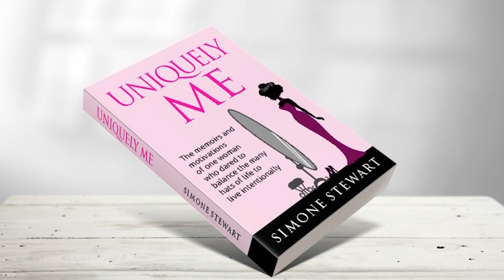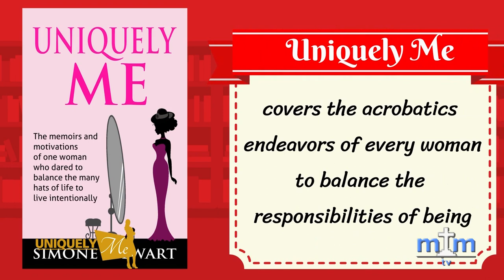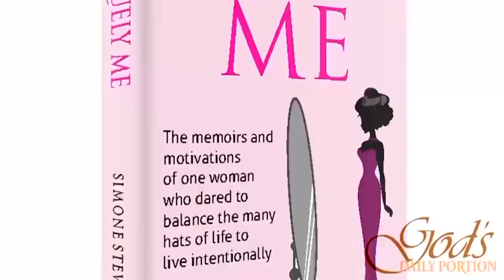Defying the odds OVERCOMING MULTIPLE STROKES | Bishop Dr. Letitia McPherson | Straight talk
In this episode bishop Dr. Letitia McPherson shares how she defied the odds and survived nine strokes, five heart attacks and eight major surgeries.
This unique woman's interview will leave you on the edge of your seat.
Uniquely Me with Simone Stewart is an interview format television program that allows women to tell their stories. Their tales of trauma, triumph, anxiety as well as resilience and advancement are all packaged and aired within 30 minutes feature publicly.  Uniquely me is the platform create for women and men to free themselves in a free and relaxing atmosphere.
At the end, the content is meant to empower those listening, solve problems by providing social and professional support that provides practical advice leading to closure, treatment or solutions to the challenges.
To support the ministry, we ask that you click the link to get your copy of the book Uniquely Me with Simone Stewart – The Memoirs and Motivations of One Woman who dares to balance the many hats of life and the Uniquely ME Planner: